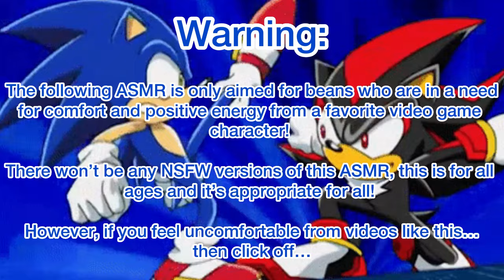“We’re Parents Shadow!” ASMR~ (Sonic x Shadow x Little Listener) FT: Papa Bean as Shadow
I know this video was short but it was still fun to make, and I wanna thank my sweet boyfriend Dustin (Papa Bean) for voicing Shadow!
We both did Jason Griffith’s Sonic and Shadow, and yes there is bloopers in the end, hopefully I won’t get copyrighted for the song in the end.

(Plot):
It’s a normal morning for the two hedgehogs, until they noticed a broken window. They thought it was an attack from Eggman, but it’s actually a little hedgehog named Listener, so Sonic and Shadow will be investigating where this child comes from!

Sonic the Hedgehog and Shadow the Hedgehog are from the Sega video game series Sonic the Hedgehog and is created by its creator Yuji Naka and the Sega Team!

You can play sonic games on Xbox, Nintendo, Steam and App games! Possibly anywhere!

Songs:

Hani Koi

- Ohayo

SEGA SOUND TEAM, Cash Cash

- Escape from the City Remix